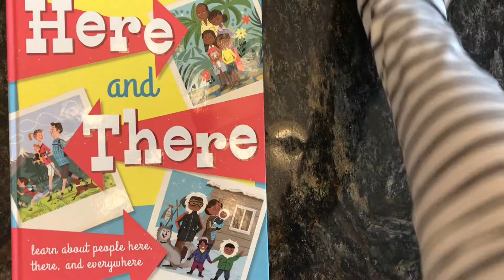Here and There and 50 States in Every Vehicle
Usborne Here and There and 50 States in Every Vehicle